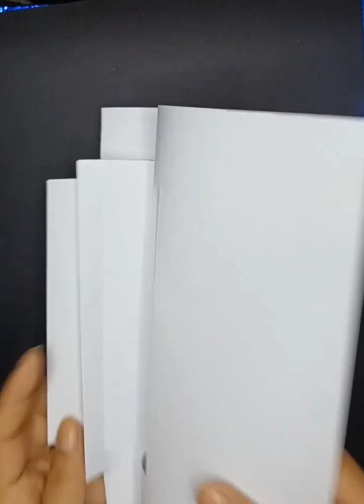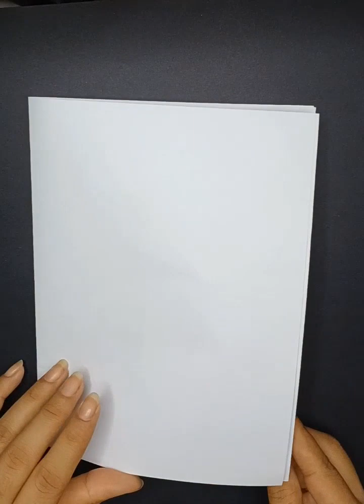How to make Father's day special greeting card//easy and beautiful card for father'sday#video